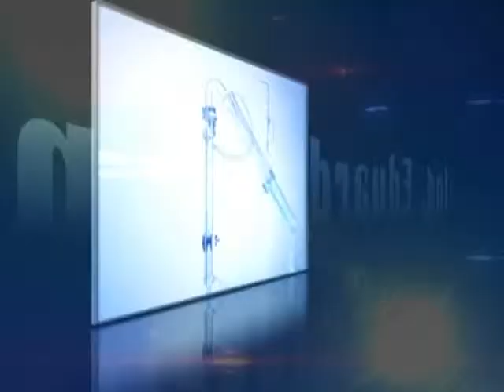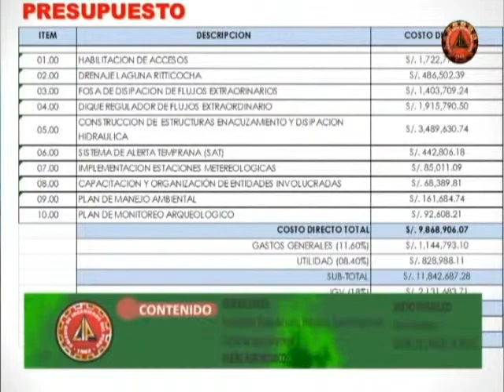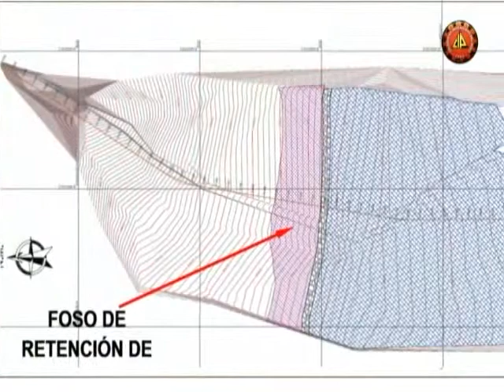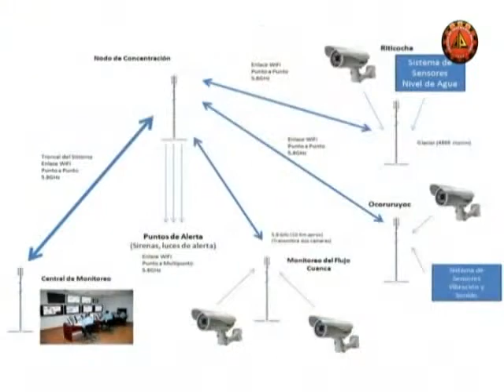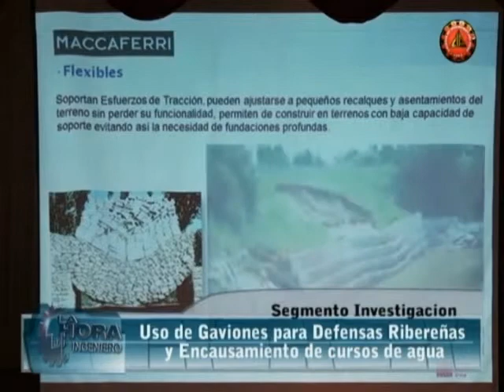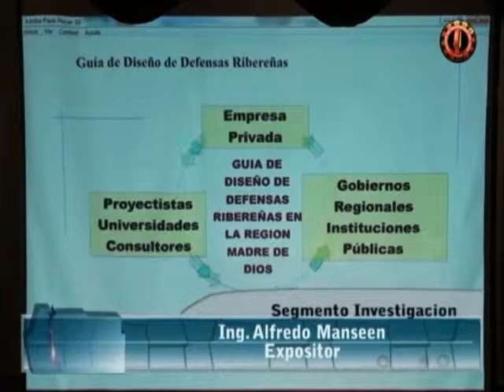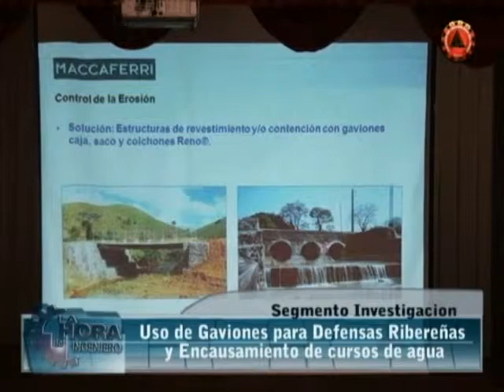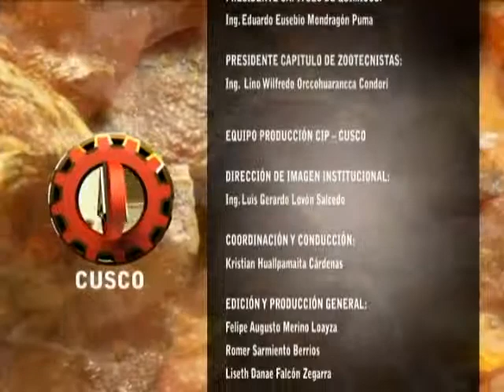La Hora del Ingeniero (domingo 09 de marzo de 2014)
SEGMENTO DE INVESTIGACIÓN Y APORTE DE LOS CAPÍTULOS:
TEMA:TOMA DE DECISIONES EN LAS MYPES

SEGMENTO DE ACTUALIDAD:
TEMA: PROTECCIÓN DE LA CUENCA DEL RÍO CHICÓN - URUBAMBA

SEGMENTO DE ACTUALIDAD:
TEMA: GASODUCTO SUR PERUANO

SEGMENTO DE INVESTIGACIÓN:
TEMA: USO DE GAVIONES PARA DEFENSAS RIBEREÑAS Y ENCAUSAMIENTO DE CURSOS DE AGUA